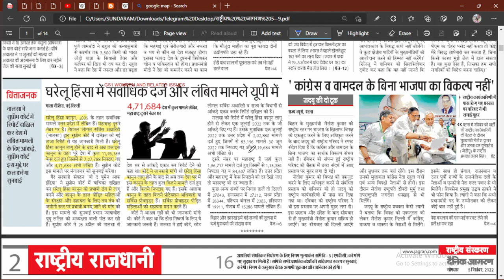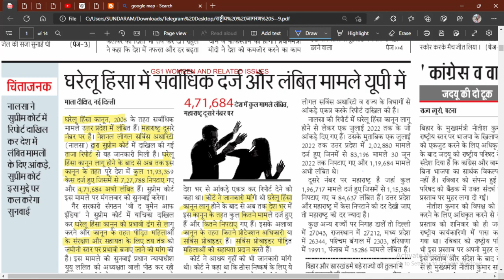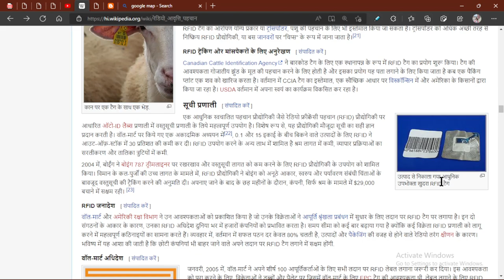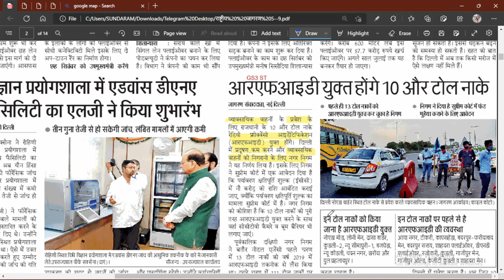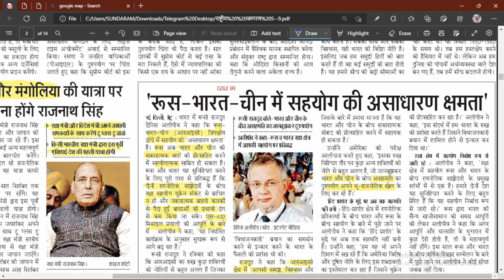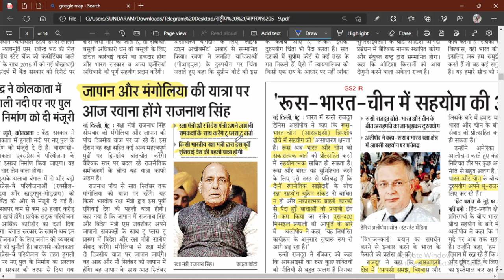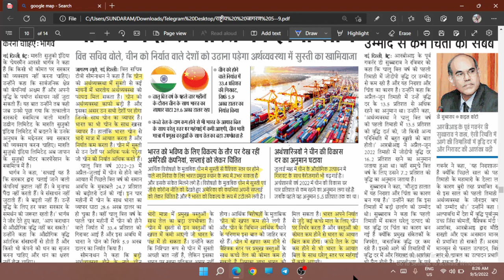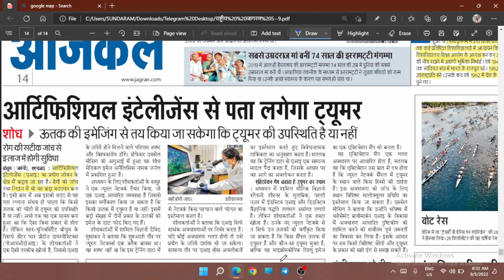5 SEPTEMBER 2022 DAINIK JAGRAN NEWSPAPER ANALYSIS |HINDI NEWS | DAINIK JAGRAN दैनिक जागरण